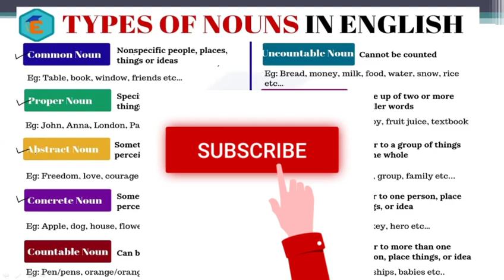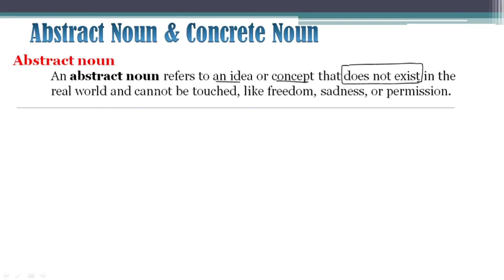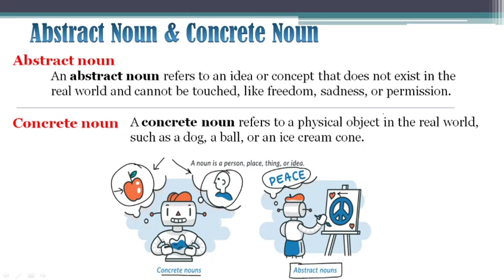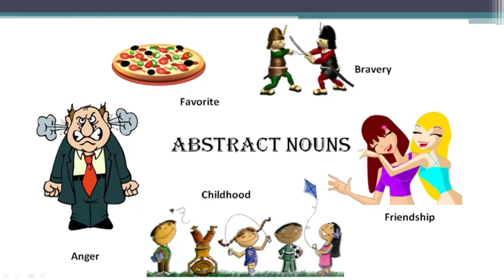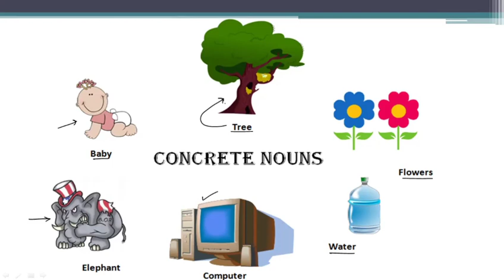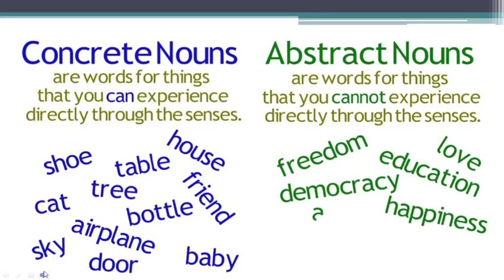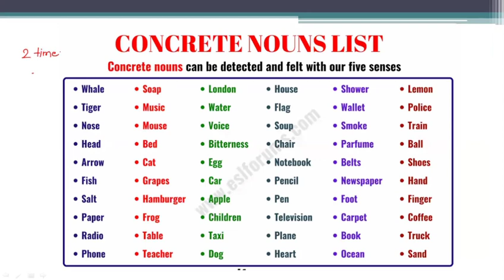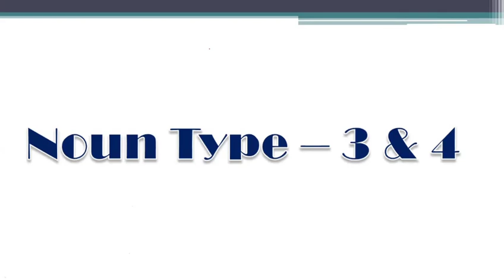my class | Parts Of Speech || English Grammar || Part 3 [Abstract noun & Concrete noun]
This is a English Grammar - Parts of Speech video part 3. here we will discuss about parts of speech, Abstract noun & Concrete noun and their examples.

@MY CLASS